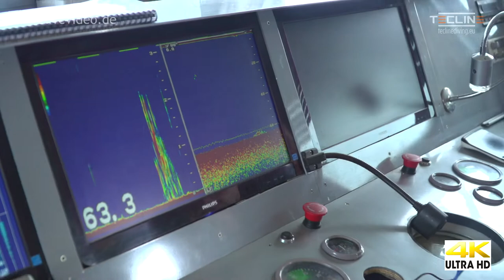Baltic Sea Wrecks | World Underwater Heritage Rescue Project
TecLineTeam in action